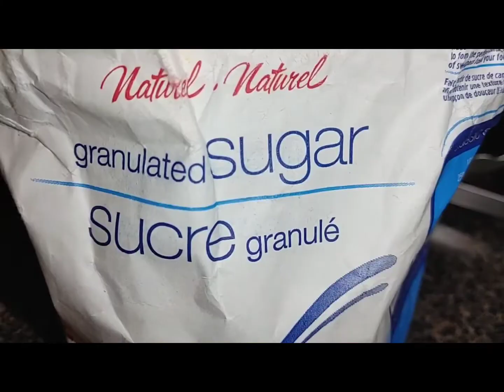How to make sweetened Corn, my daughter's request